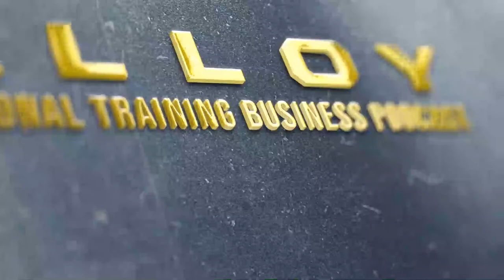Buying a Fitness Franchise: 5 Things to Consider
In this episode, we discuss the five things you should consider when considering buying a fitness franchise.

Franchising is hot right now. It's a great investment opportunity; it gives you a better return on investment as an entrepreneur. If you go to sell, if you're an independent operator, it gives you systems and a massive shortcut to success.

Nonetheless, you’ve got to put the work in and run the systems. It's one thing to have them create it, but you still have to be an entrepreneur.

We felt like it's a better vehicle for our potential or our core customer, and ultimately, a better vehicle for their core customer.

How about the pricing? What's your investment for a franchise versus starting on your own? And the sustainability and longevity? What is the level of support that you're going to receive ultimately? Those are important questions to consider.

The franchisee-to-franchise alignment and financials are other vital considerations when you are mulling over buying a fitness franchise.

Key Points of Discussion:

- Pricing: The upfront fee (franchise fee) and the ongoing fee (4:13)
- There are franchises that do a flat fee (5:27)
- With a low barrier to entry and price per month, don't expect lots of support (9:36)
- Sustainability and longevity: You need to look at overall market conditions (13:12)
- Make sure there's some history there, that the scalability is proven out (16:40)
- Level of support you're going to receive could make or break you (17:03)
- Make sure the franchise fee threshold is enough to get you training (17:27)
- Franchisees to franchise business coach ratio - the less, the better (20:09)
- You can't take the personal out of business relationships (20:24)
- Your core values: Do they align with the master franchise? (23:15)
- The financials: Ask for an Item 19 if they don't have that (24:08)
- How soon will you get a return on your investment? (25:18)